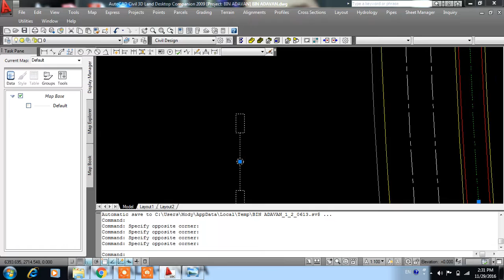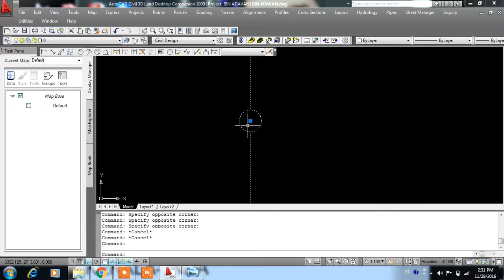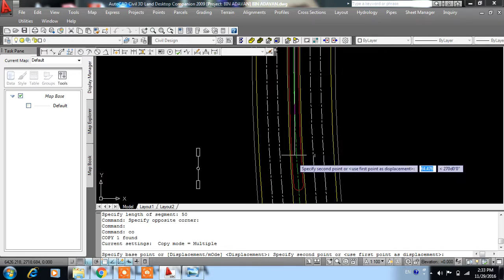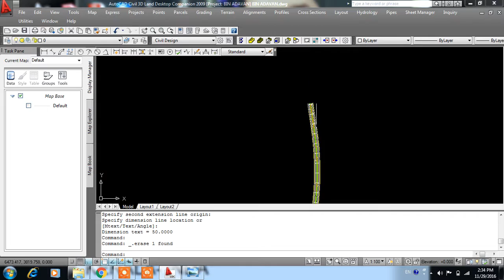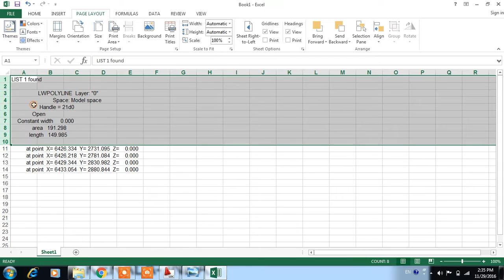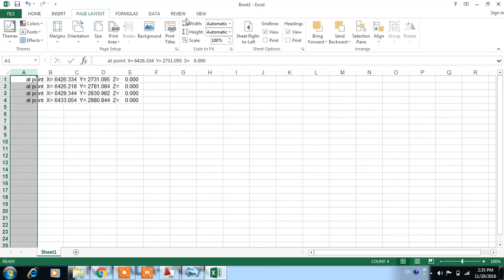HOW TO MAKE LIGHTING POLE ON THE ROAD